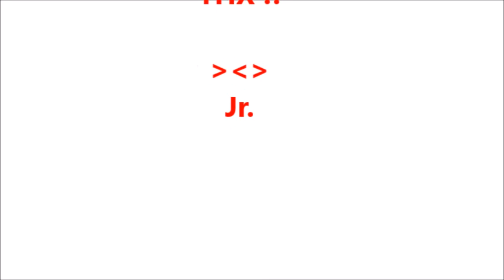#-## WER. NR 2 ( VER. NR 2 ) N. b-B-b-Bardzo POZYT. & MOTYW. ... - N. (b-B-b-Bothly) POSIT. & MOTIV.